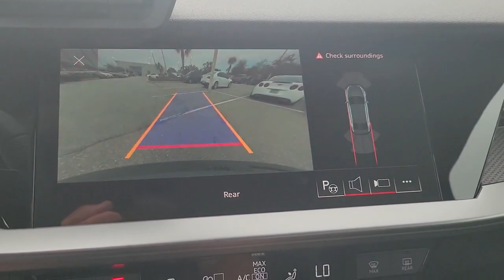2023 Audi S3 Clearwater, Tampa, St. Petersburg, Palm Harbor, Largo, FL 631154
Mythos Black Metallic New 2023 Audi S3 2.0T Premium available in Clearwater, Florida at Audi Clearwater. Servicing Tampa, St. Petersburg, Pal Harbor, Largo, FL.
2023 Audi S3 2.0T Premium - Stock#: 631154 - VIN#: WAUH3DGY4PA030729

Audi Clearwater
18940 US Hwy 19

2023 Audi S3 2.0T Premium 23/32 City/Highway MPG
Wheels: 18 5-Arm-Flag Design|Heated Front Sport Seats|Leather Seating Surfaces|Fine Nappa Leather Seating Surfaces|Radio: Audi Sound System|Premium Plus Package|Convenience Package|Fine Nappa Leather Package|S Sport Package|Audi S Beam - Front Doors Only|Audi Guard Protection Kit|Sport Exhaust Resonator|Alarm System w/Motion Sensor|Red Brake Calipers|Adaptive Cruise Assist w/Lane Guidance|Auto-Dimming Power Folding Exterior Mirrors|Audi Advanced Key|Memory for Drivers Seat|Wireless Phone Charging Pad|Auto-Dimming Interior Mirror w/Compass|Audi Side Assist w/Rear Cross Traffic Assist|SiriusXM w/360L|Sport Suspension w/Damper Control|4-Wheel Disc Brakes|Air Conditioning|Electronic Stability Control|Front Bucket Seats|Front Center Armrest|Power Liftgate|Spoiler|Tachometer|ABS brakes|AM/FM radio|Alloy wheels|Automatic temperature control|Brake assist|Bumpers: body-color|Delay-off headlights|Driver door bin|Driver vanity mirror|Dual front impact airbags|Dual front side impact airbags|Emergency communication system|Four wheel independent suspension|Front anti-roll bar|Front dual zone A/C|Front fog lights|Front reading lights|Fully automatic headlights|Heated door mirrors|Heated front seats|Illuminated entry|Knee airbag|Leather steering wheel|Low tire pressure warning|Occupant sensing airbag|Outside temperature display|Overhead airbag|Overhead console|Panic alarm|Passenger door bin|Passenger vanity mirror|Power door mirrors|Power driver seat|Power moonroof|Power passenger seat|Power steering|Power windows|Radio data system|Rain sensing wipers|Rear air conditioning|Rear anti-roll bar|Rear fog lights|Rear reading lights|Rear seat center armrest|Rear side impact airbag|Rear window defroster|Remote keyless entry|Security system|Speed control|Speed-sensing steering|Split folding rear seat|Steering wheel mounted audio controls|Telescoping steering wheel|Tilt steering wheel|Traction control|Trip computer|Turn signal indicator mirrors|Variably intermittent wipers|10 Speakers|Speed-Sensitive Wipers|Compass|Roadside assistance coverage: 48 months/ unlimited distance|Exterior Parking Camera Rear|Auto High-beam Headlights